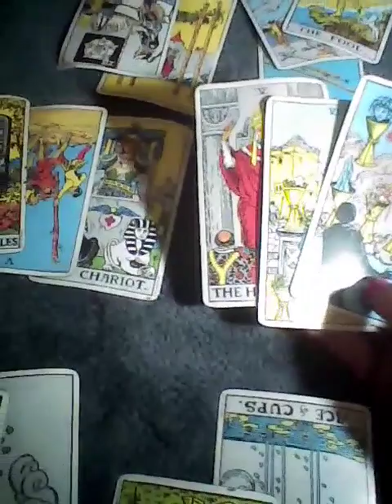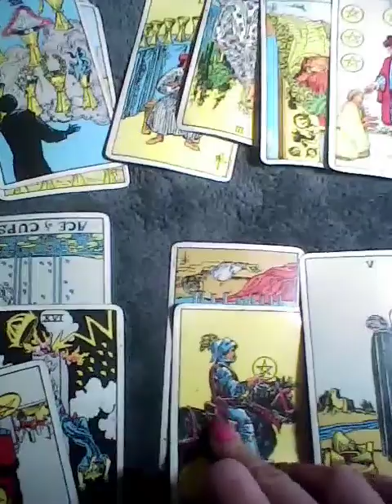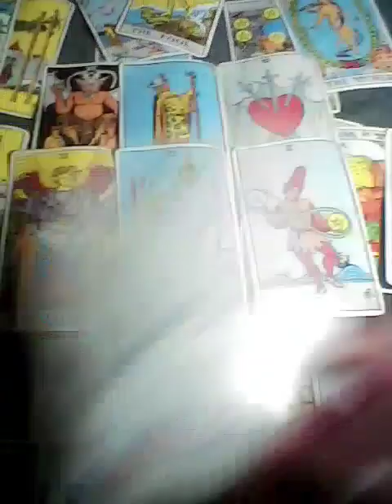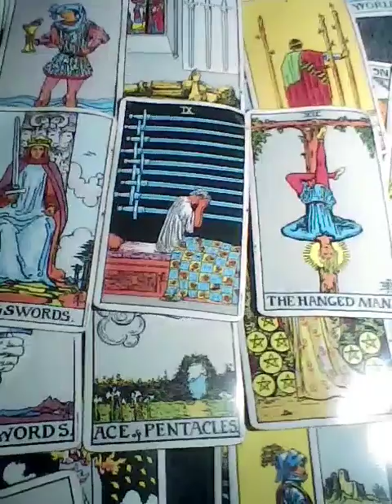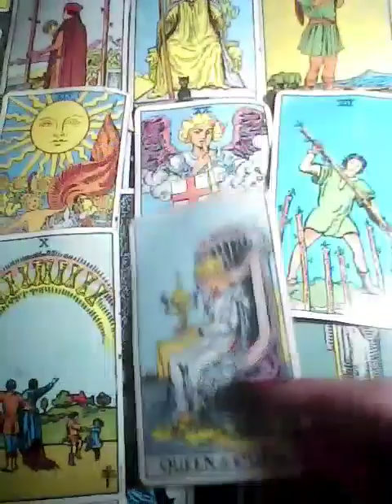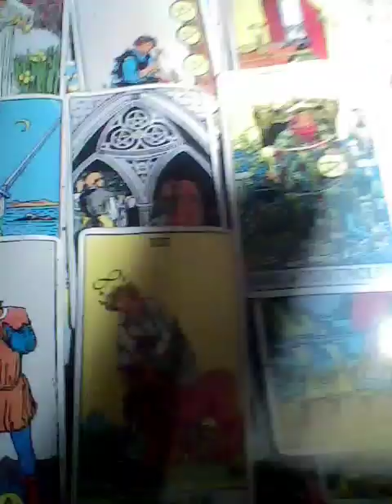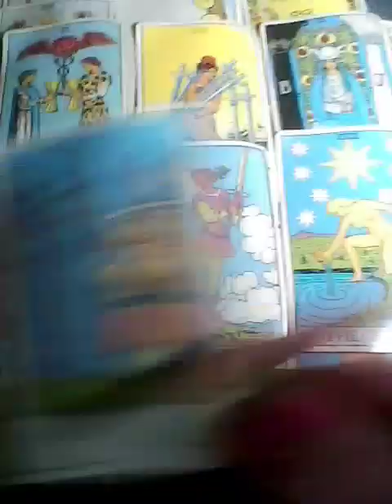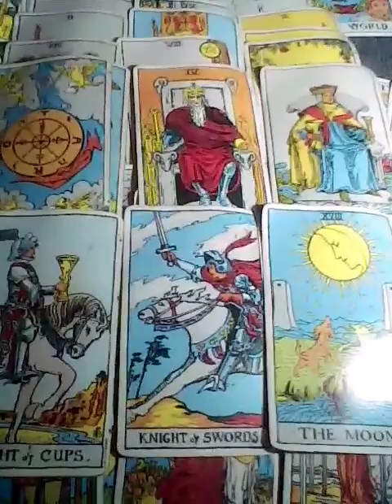Virgo Reminiscing about you feeling stressed but they coming March 22 2022 TAROTBARBIE